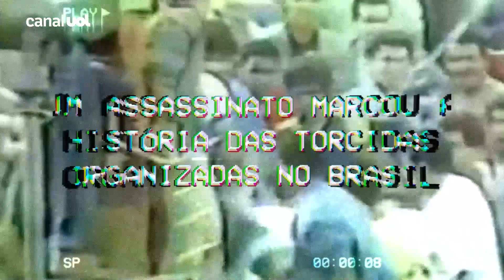Teaser I Podcast do UOL investiga como organizadas foram da festa para a violência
Durante todos os jogos do Palmeiras em casa, a torcida leva faixas e bandeiras em homenagem a Cleofas Sóstenes Dantas, o Cleo, fundador e antigo presidente da Mancha Verde. O amor pelo clube, a fidelidade a seus amigos e a agressividade no trato dos rivais fizeram Cleo se tornar uma figura respeitada, temida e odiada entre as torcidas organizadas dos anos 1980.

Este é o ponto de partida de "Sobre Meninos e Porcos", a terceira temporada do podcast UOL Esporte Histórias, que estreia nesta quarta-feira (24). A série de seis episódios investiga o acirramento da rivalidade entre as principais organizadas do país. Você pode ouvir o programa em todas as plataformas de áudio, no UOL e também no Youtube

UOL Esporte Histórias é o novo nome do premiado podcast do UOL que nasceu como Futebol Bandido. O programa foi rebatizado para ampliar as histórias a serem contadas.  Você pode ouvir o conteúdo no UOL e em tocadores de podcast.